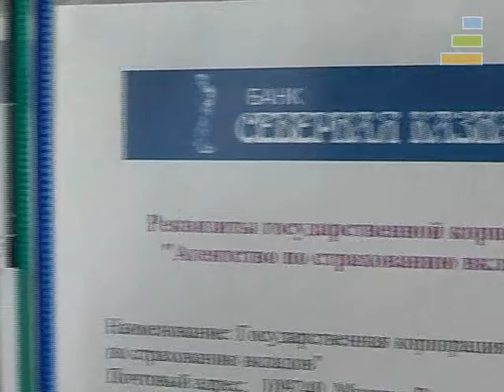Владимир Фролов в программе Banki.ru «Первые Лица» (1/2)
Нам возвращают всё!
В рамках программы Banki.ru «Первые Лица» от 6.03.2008 на вопросы телеведущей Елены Ищеевой ответил Председатель Совета директоров банка «Северная Казна» Владимир Фролов

- Кто самый опасный заемщик?
- За что может быть уволен директор любого филиала?
- Какие банки не любят в Питере?
- В чем и где хранить сбережения сегодня?